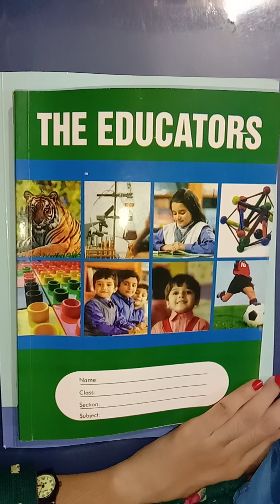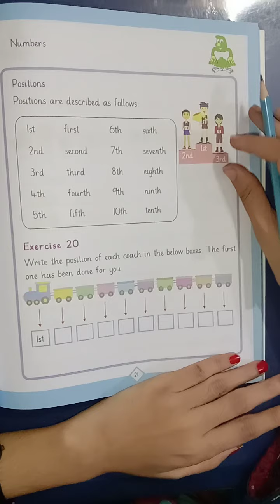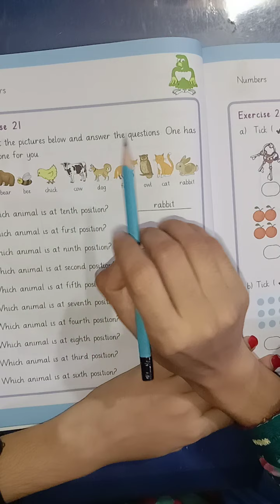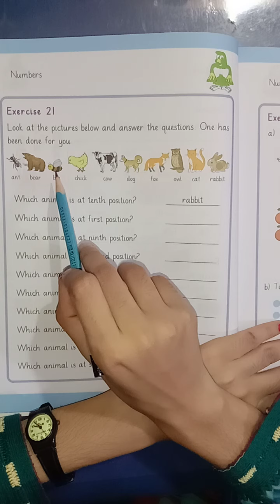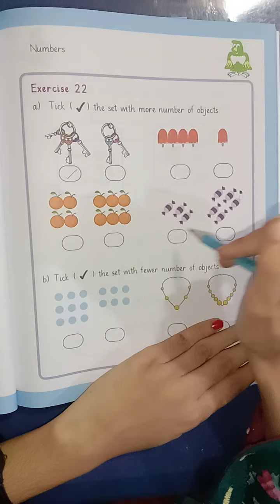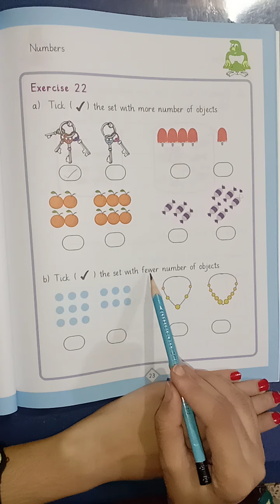Maths Numbers Part 6 Class 1